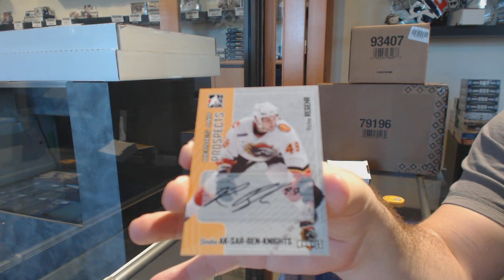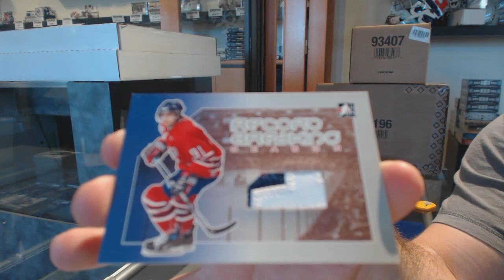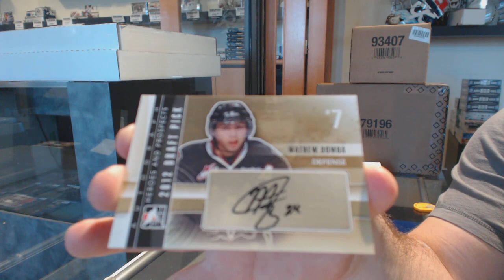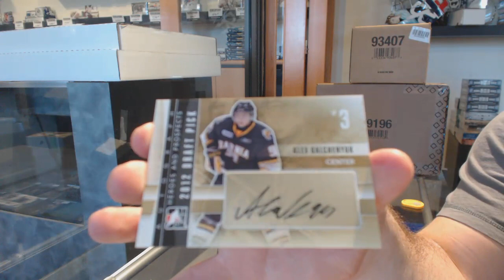Multiple Year ITG Heroes and Prospects Update Set 5 Box Break - C&C GB #11,265